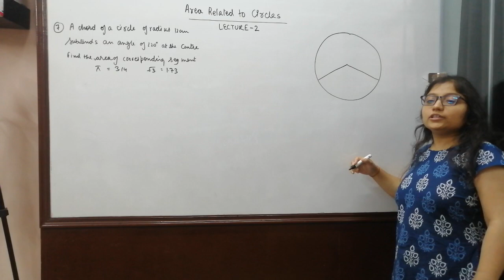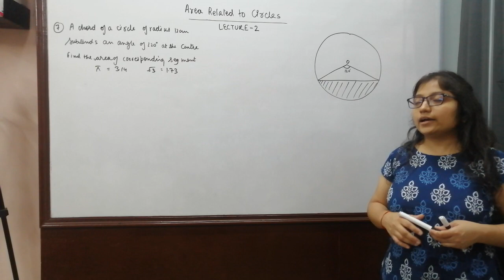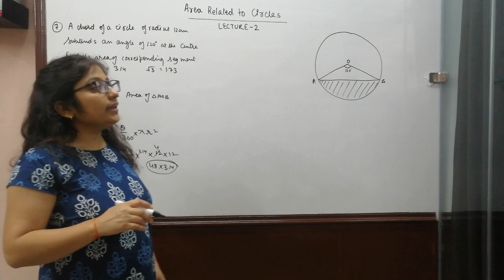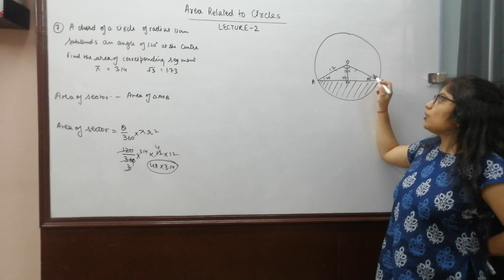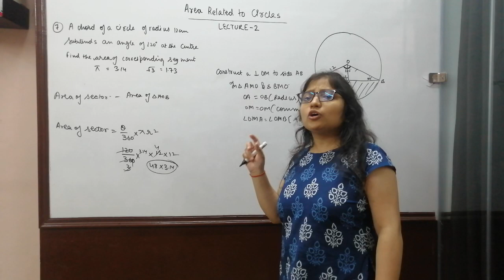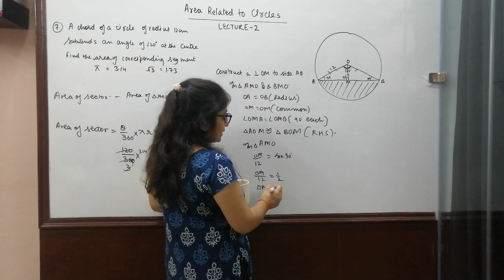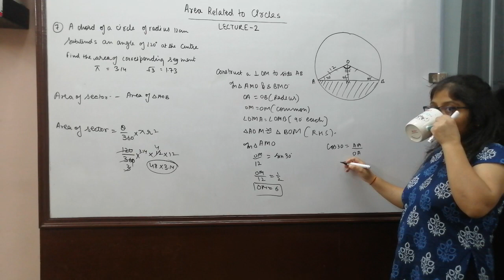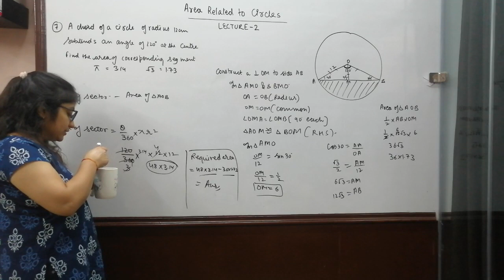Class-X|Area related to circle |lecture-2